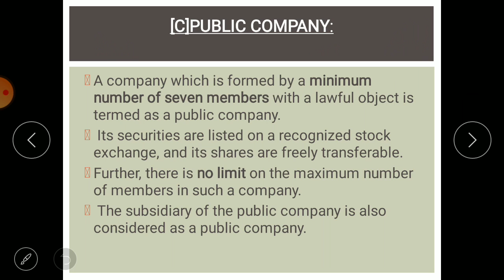Lec : 18 : FBO : formation of joint stock company